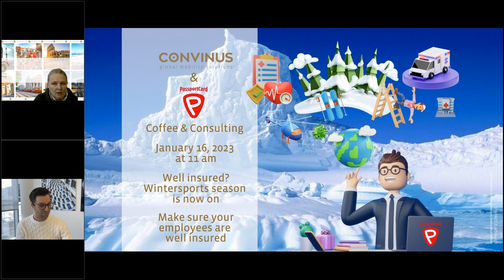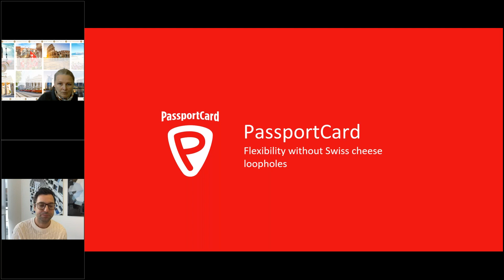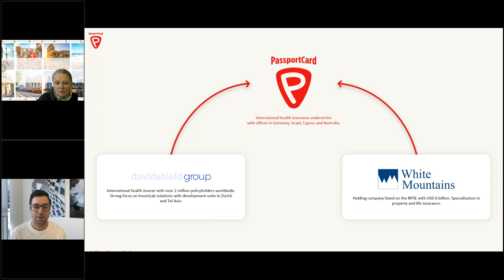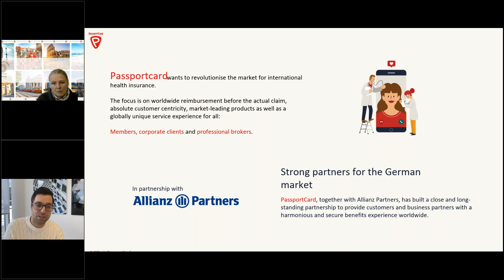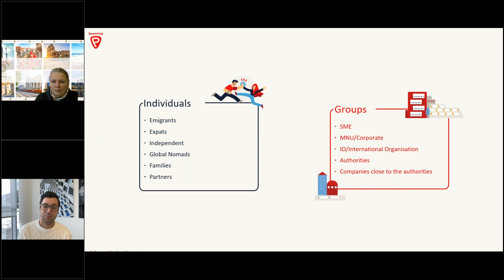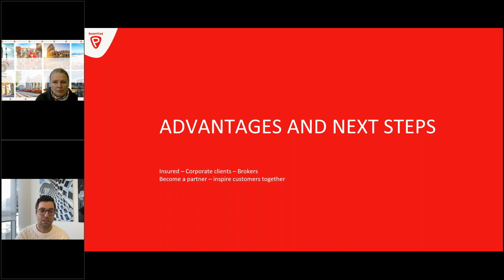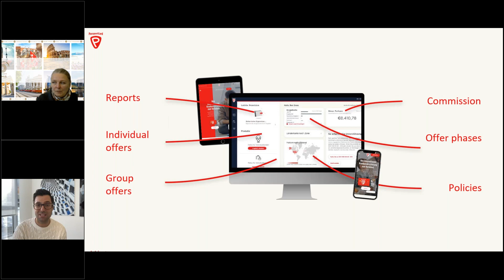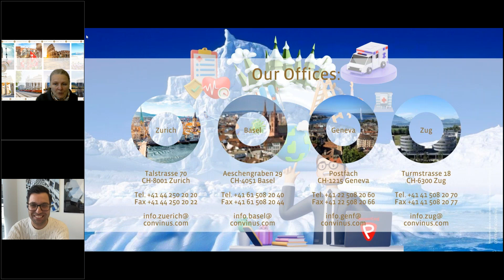Coffee & Consulting Well insured Wintersports season is now on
Make sure your employees are well insured